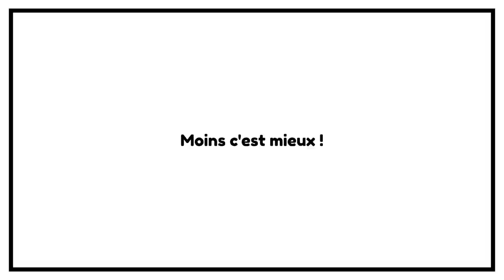Crise de l'énergie, Électricité, gaz, Interview de BRUNO COMBY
Entretien avec Bruno Comby, Ingénieur en génie Nucléaire et Polytechnicien au sujet de la crise énergétique et de ses solutions frugalistes qui vous permettront de vous en sortir.

00:00:00 - Générique
00:00:22 - Introduction
00:01:40 - Présentation de Bruno Comby, polytechnicien, auteur et ingénieur en génie nucléaire
00:03:30 - Pourquoi en sommes-nous arrivés là ?
00:13:30 - En quoi cette situation rappelle-t-elle les chocs pétroliers ?
00:28:18 - Certains considèrent que le nucléaire est une énergie intermittente et peu fiable
00:33:32 - Pourquoi y a-t-il un risque de blackout ?
00:50:06 - Les prix de l'électricité explosent à la hausse
00:52:13 - Qu'est-ce que les consommateurs et les familles peuvent faire pour passer l'hiver et pour anticiper les mois et années à venir ?
01:01:24 - Trouver le bon équilibre pour ne pas se priver ni souffrir du manque et quelques astuces pour une cuisson économique des aliments.
01:14:45 - Quelles solutions long terme peut-on adopter pour être plus résilient ?
01:27:06 - Ce qu'on vous cache sur le pellet et les poêles à granulés
01:29:40 - Comment Bruno Comby anticipe les événements à venir ?
01:31:35 - Un conseil de Bruno Comby pour passer la crise énergétique dans les meilleures conditions

Liens vers les associations créées par Bruno et les livres qu’il a publiés :

Association des Écologistes Pour le Nucléaire (AEPN / EFN - Environmentalists For Nuclear en anglais)

Interview vidéo sur la maison économe en énergie de Bruno Comby à Houilles :